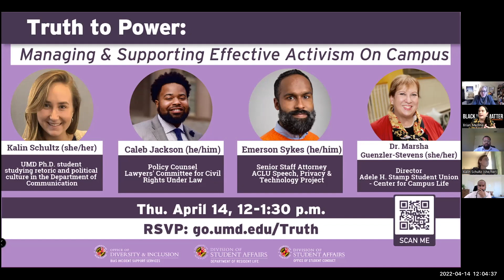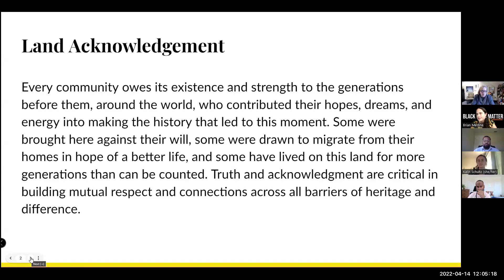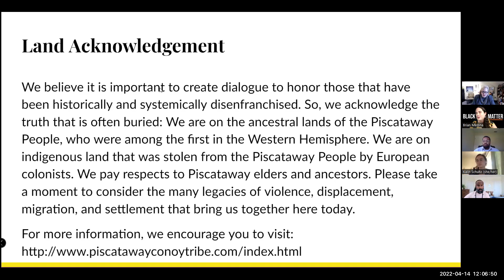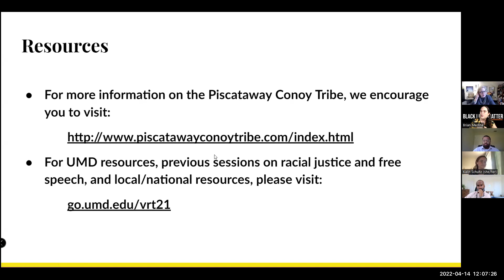Truth To Power: Managing and Supporting Effective Activism on Campus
Originally recorded April 14, 2022. The free speech panel series from Bias Incident Support Services, in collaboration with Student Conduct and Resident Life, continues with this event on activism featuring panelists:

* Kalin Schultz (she/her), Ph.D. student at the University of Maryland studying rhetoric and political culture in the Department of Communication
* Caleb Jackson (he/him), policy counsel at Lawyers’ Committee for Civil Rights Under Law
* Emerson Sykes (he/him), senior staff attorney, ACLU Speech, Privacy & Technology Project
* Dr. Marsha Guenzler-Stevens (she/her), director of the Adele H. Stamp Student Union - Center for Campus Life